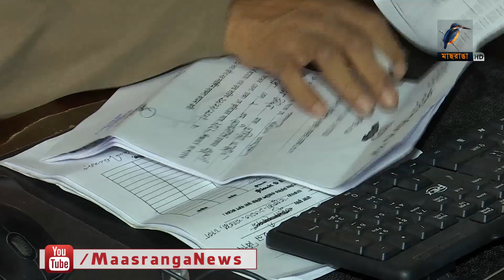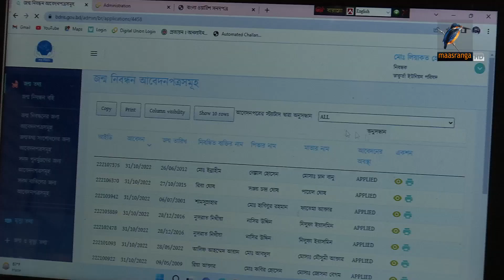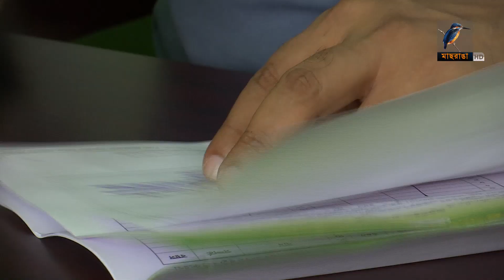দুই রুমের ইউনিয়ন পরিষদ । Maasranga News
দুই রুমের ইউনিয়ন পরিষদ ।শুনতে অবাক লাগলেও এটিই সত্যি যে, প্রতিষ্ঠার ৩যুগ পেরিয়ে গেলেও যেখানে একটি পূর্ণাঙ্গ ভবন তৈরি হয়নি ।বলছি সাভারের ভাকুর্তা ইউনিয়ন পরিষদের কথা । নির্দ্দিষ্ট ভবন না থাকায় পরিষদের সমস্ত কার্যক্রম চলে দুটি রুম থেকে । চেয়ারম্যানের জন্য বসার নির্দ্দিষ্ট একটি কক্ষ থাকলেও অন্য কর্মকর্তা কর্মচারিদের তাও নেই ।ফলে প্রয়োজনীয় সেবা দিতে হিমশিম খেতে হচ্ছে কর্তৃপক্ষকে।

2 Bir Uttam Ziaur Rahman Road (New Airport Road)